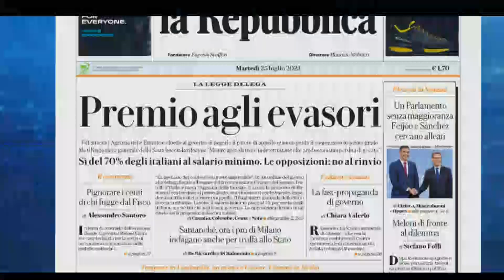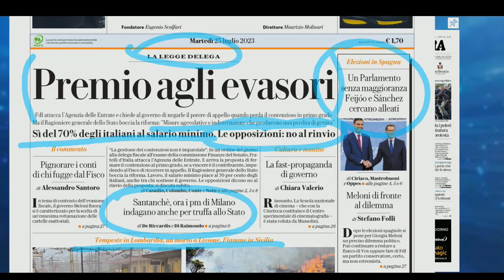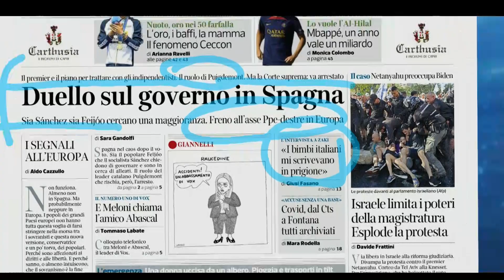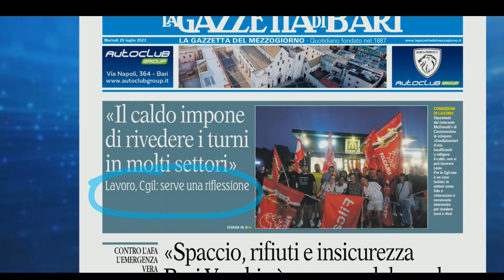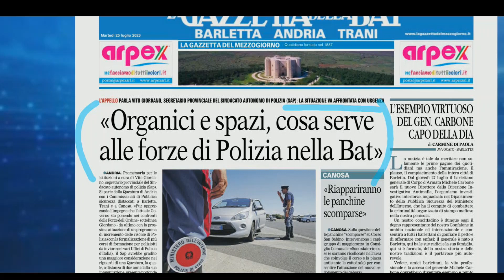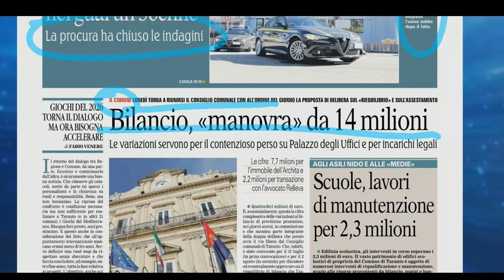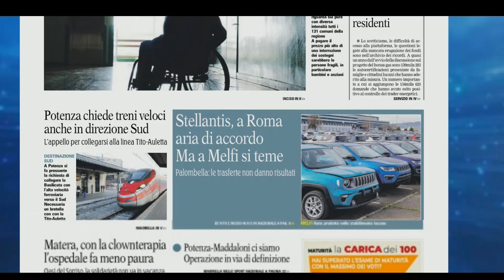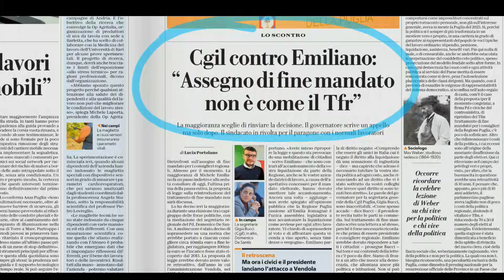Rassegna stampa 25 luglio 2023. A cura di Maria Cristina Mastrangelo